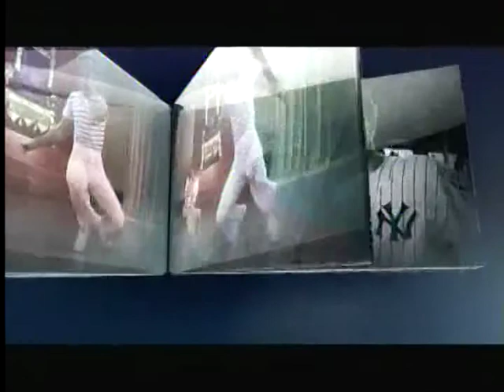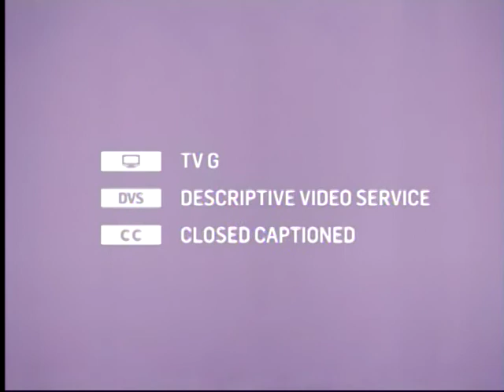TCM 1933 Best Picture and Director 3of4 Little Women (Intro)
Broadcast Tuesday Feb 4 2014.